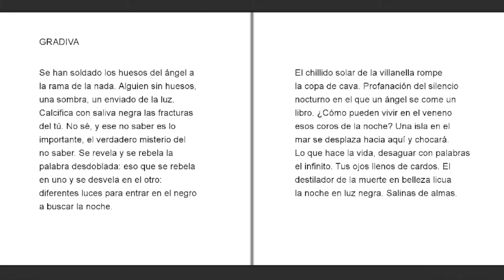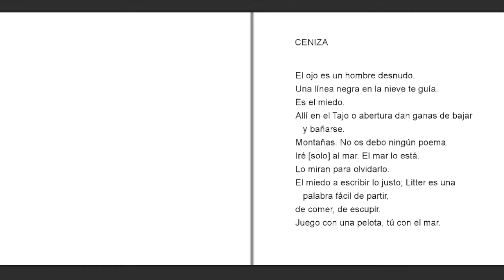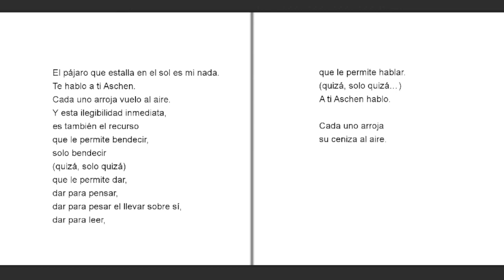"Jaraiz" Miguel Ángel Curiel (España)